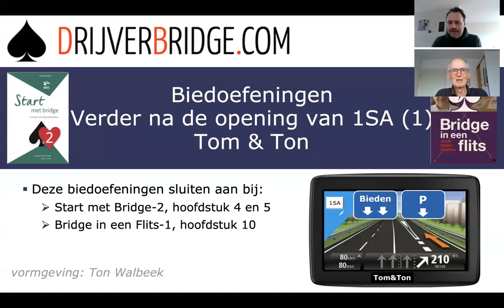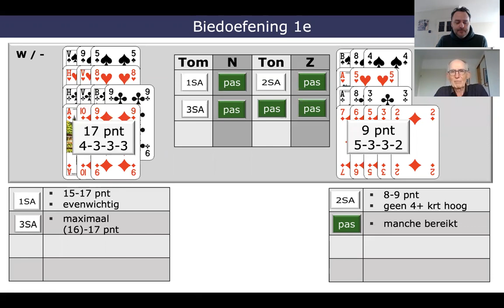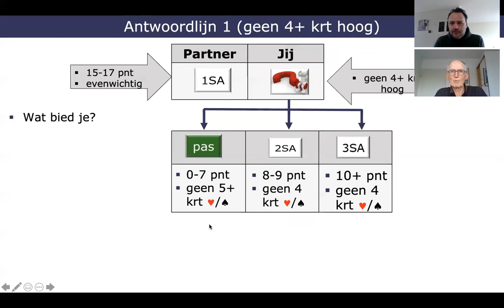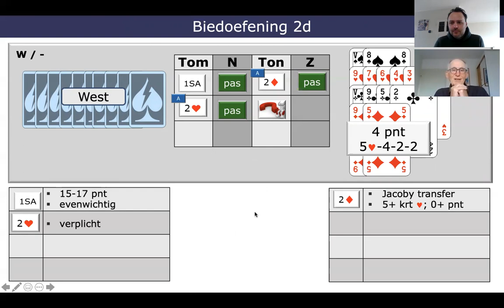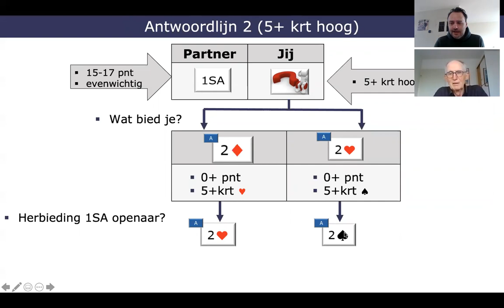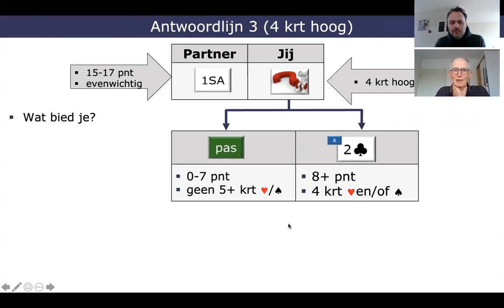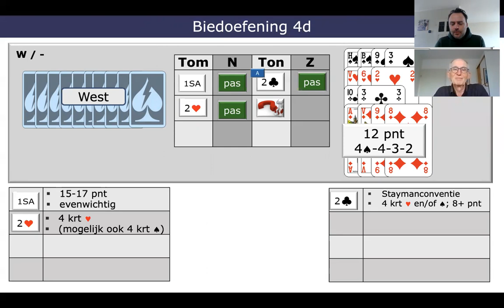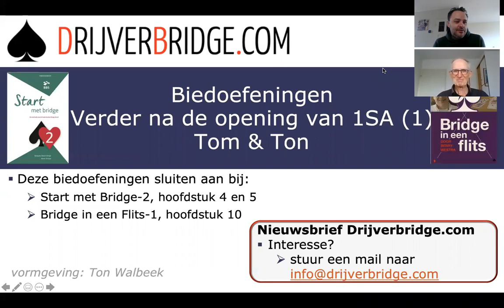Biedoefeningen na 1 SA met Tom & Ton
Tom Drijver en Ton Walbeek wijzen de weg
twee bridgedocenten bieden volgens de boeken van start met bridge en bridge in een flits